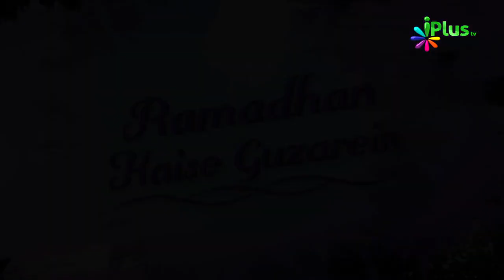Roze Ke Fayde Aur Fazilat - Ramzan Kaise Guzare 02 By Zaid Patel - iPlus TV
ramzan kaise guzarain
ramzan kaise guzarein
ramzan ka bayan ramzan ki azmat